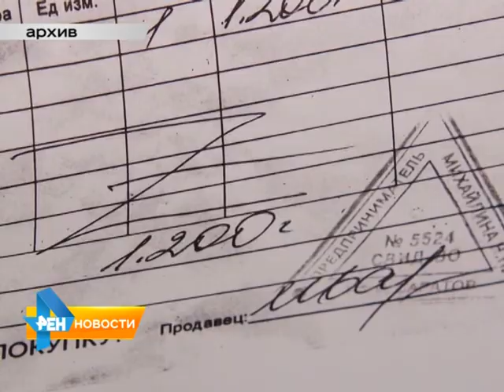В рамках акции "Контроль качества" мы подарили еще один диплом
А пока продолжаем отдавать должное тем, кто идет навстречу покупателю и восстанавливает свою репутацию. В этот раз речь пойдет об истории с ржавым казаном. Подробнее смотрите в материале от 20 мая 2015 года.